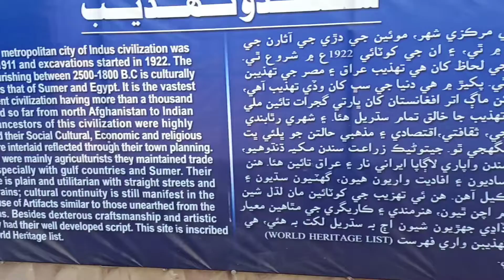Mohenjo-Daro#city of the IndusValley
Mohenjo-daro, also spelled Mohenjodaro or Moenjodaro, group of mounds and ruins on the right bank of the Indus River, northern Sindh province, southern Pakistan. It lies on the flat alluvial plain of the Indus, about 50 miles (80 km) southwest of Sukkur. The site contains the remnants of one of two main centres of the ancient Indus civilization (c. 2500–1700 BCE), the other one being Harappa, some 400 miles (640 km) to the northwest in Pakistan’s Punjab province.